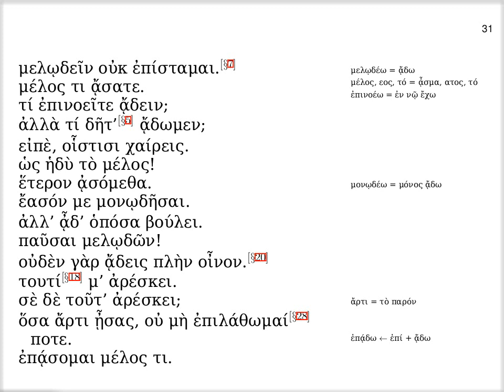λα' · τὸ ᾄδειν.